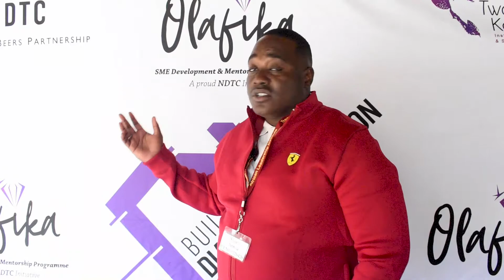Olafika SME Development & Mentorship Programme: Sakaria Itembu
2022 Cohort Videos

@onlinekas @Namibia Diamond Trading Company @Ministry of Rural and Urban Development @Twapewa Kadhikwa